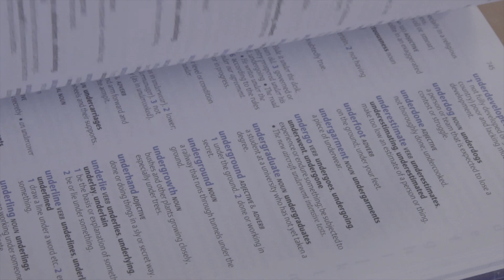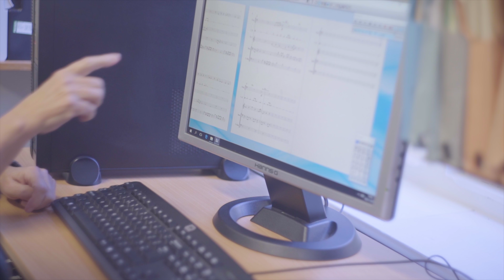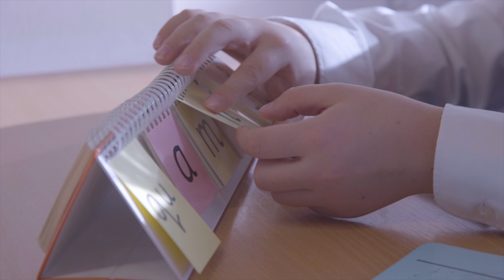Frewen College - The Dyslexia School